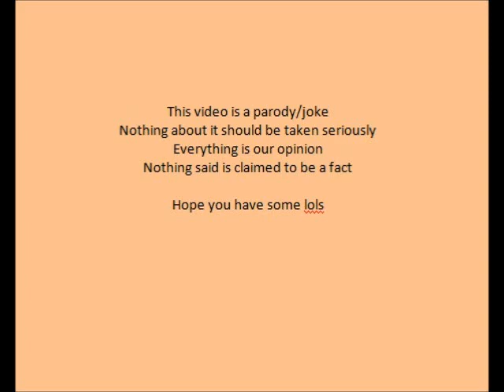VGMaps owner Jon Leung admits to stealing, in our opinion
The owner of VGMaps.com, Jonathan Leung, (in our opinion) has admitted to stealing content and hosting it on his site VGMaps. Here we report on what VGMaps and Jon Leung are doing. Today we could have looked for girlfriends, spent time with family and friends or read a good book. Instead we got together and created this rubbish because it is our job as concerned citizens to tell you about VGMaps and Jon Leung's activities. We shall continue to raise awareness about VGMaps. The video is intended as a joke/parody. Down rate and complain below, thanks!

No attribution (credit) required. Do what you want to this video. Yeah Baby!

5) VGMaps -- VGMaps Owner JonLeung is Mentally Challenged, in our opinion